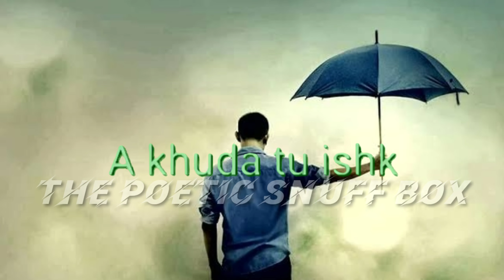Ae Khuda Tu Ishq Mat Karna|| Status Shayari Video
IMPORTANT NOTICE : These All Things Are Copyrighted. All Right to above Music Label & No Copyrights Infringement intended. ​All rights reserved to the respective Owners​ Copyright Disclaimer Under Section 107 of the Copyright Act 1976, allowance is made for fair use for purposes such as criticism, comment, news reporting, teaching, scholarship, and research. No copyright infringement intended All rights reserved to the Respected owners ✔●Keywords : statusvideos newwhatsappstatusvideo hearttouchingwhatsappstatusvideo sadwhatsappstatus emotionalwhatsappstatus verysadstatus sadstatus status sadpoetry Status Video's: ( New WhatsApp Status Video 2019) ( New WhatsApp Status Video) ( Most Beautiful WhatsApp Status ) ( Best WhatsApp Status ) ( Romantic WhatsApp Status ) ( Cute WhatsApp Status Video ) ( Boy Death WhatsApp Status )

Sad love shayari video. Best shayari for emotional status.